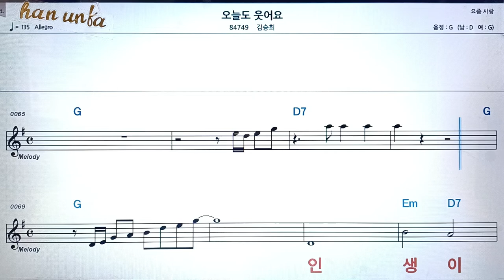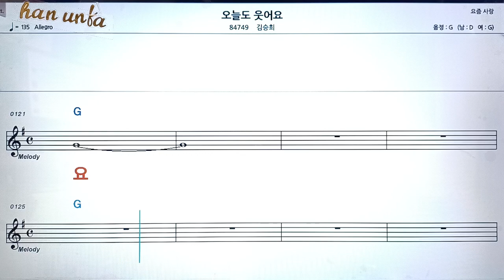오늘도 웃어요/김승희👍노래 반주, 코드 악보,가라오케💋Karaoke*Sheet Music*Chord*MR